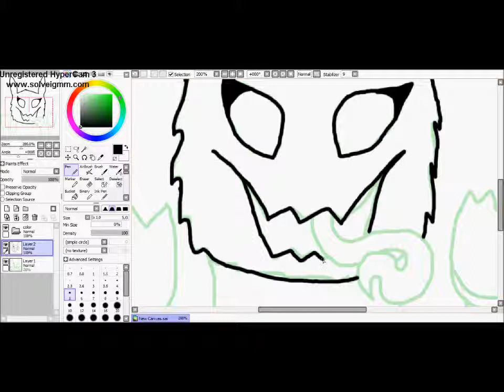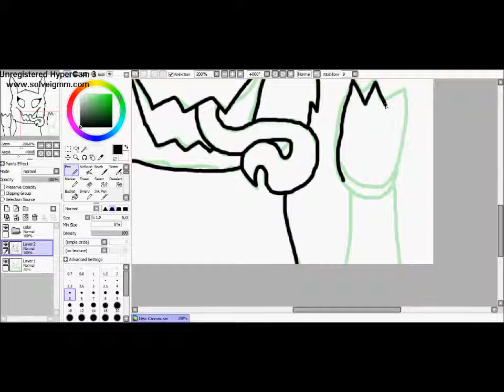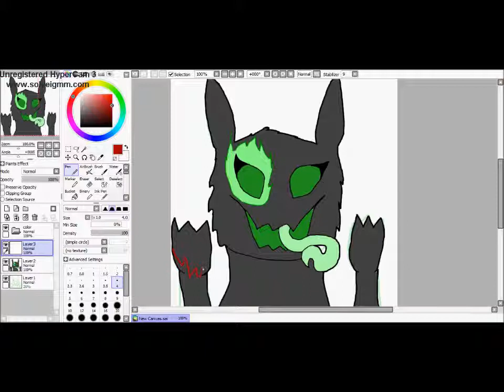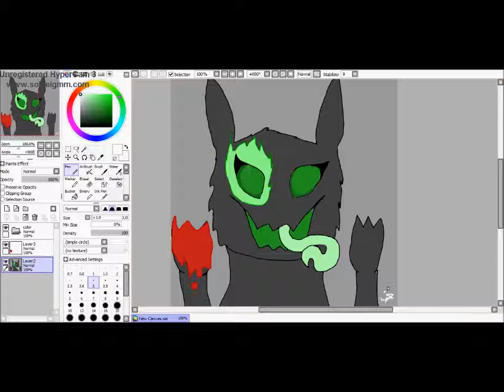[Speed Paint] Monster by Meg and Dia Remix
hey Guys Chika Here For a new Video ! Im starting speed paint videos ! i Own everything in this video except the music , thanks guys for watching , hope you enjoyed this Video !                     Song : Monster By Meg And Dia Dubstep Remix Programs Used : Paint tool Sai & HyperCam 3 See Full Product On DeviantART